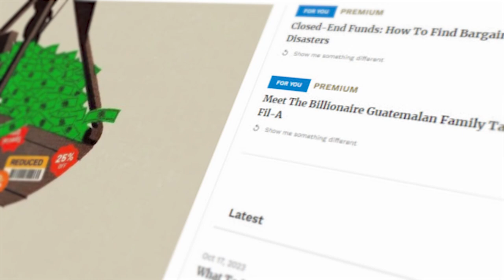ВОТ ПОЧЕМУ ТЫ НЕ ЗАРАБОТАЕШЬ С МУЗЫКЕ НЕ В 2023 ГОДУ И НЕ КОГДА !